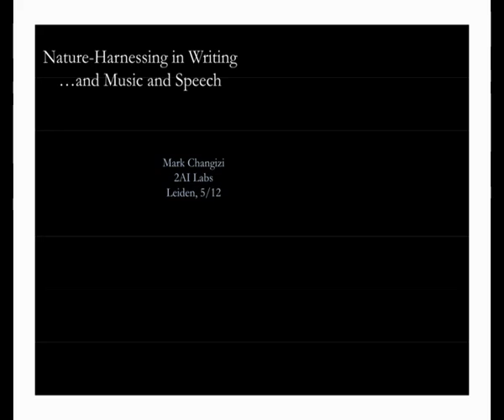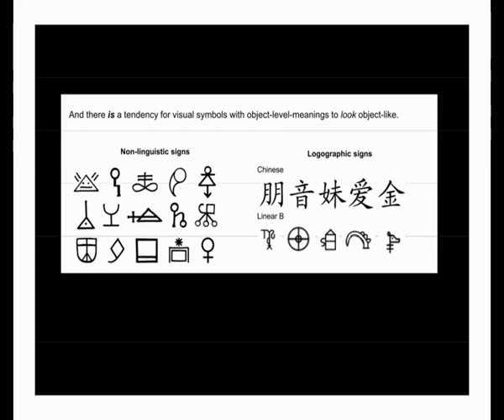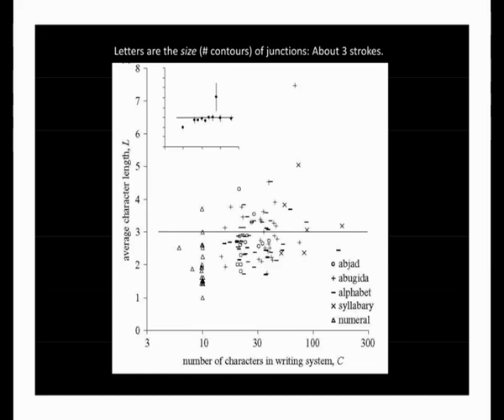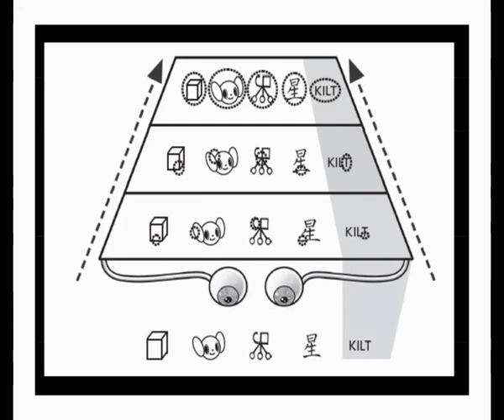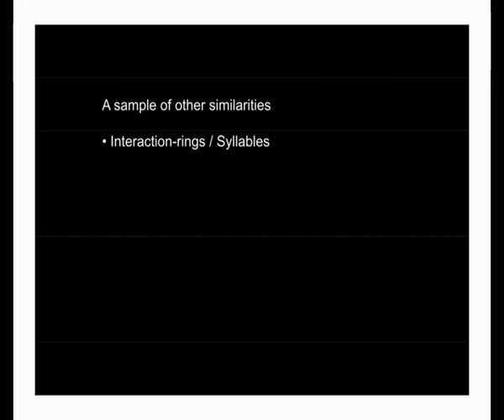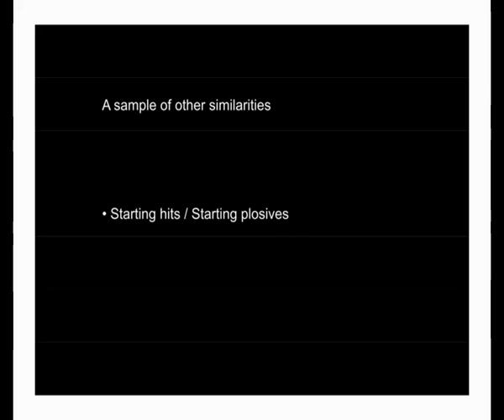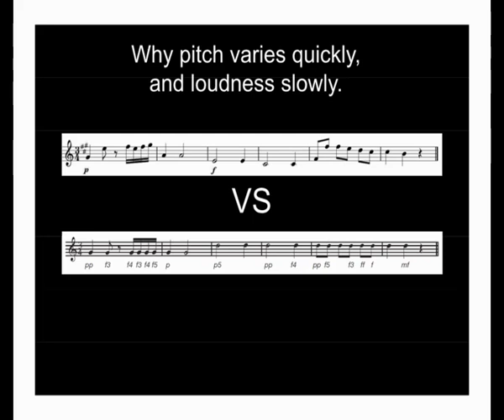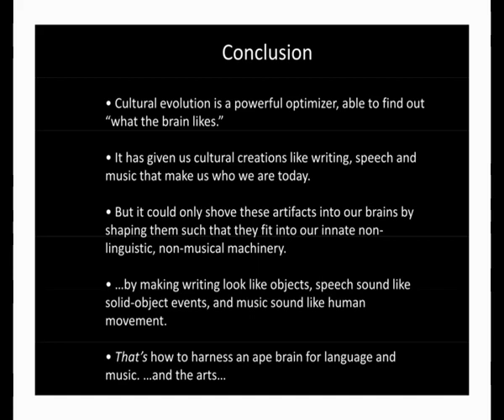Mark Changizi, "The sounds of nature in speech and music", Nias/Lorentz Workshop on Core Knowledge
Mark Changizi at the Nias/Lorentz workshop on Core knowledge, Language and Culture

Johan Rooryck (Leiden) & Pierre Pica Paris) organizers